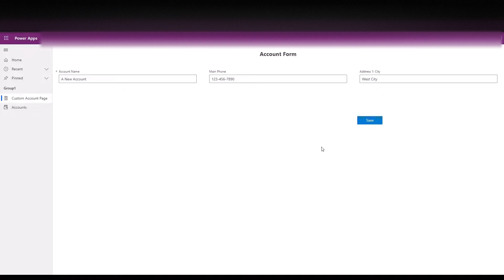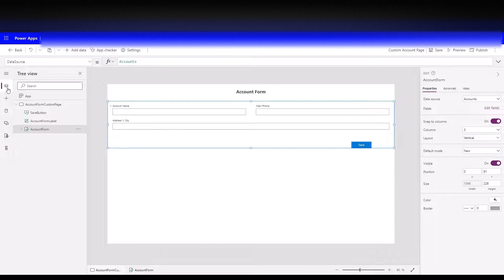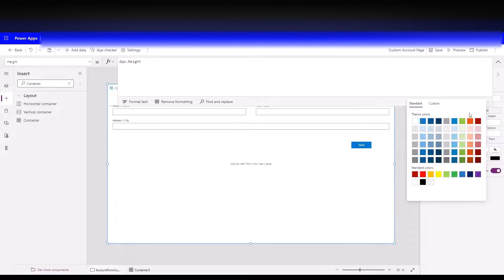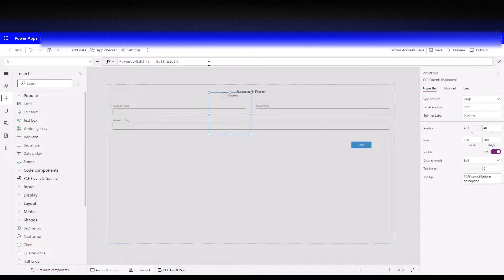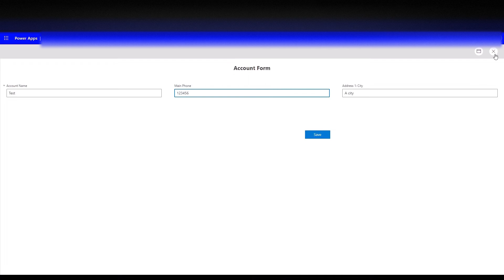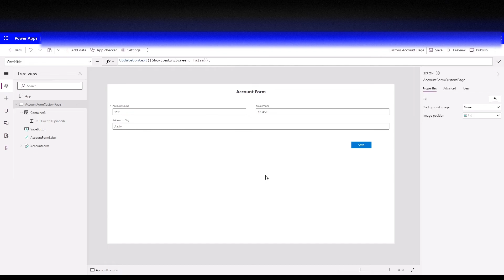Loading Spinner PCF Control For PowerApps Canvas App & Custom Page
This is a demonstration of how to use the PCF Control Fluent UI Spinner I made.